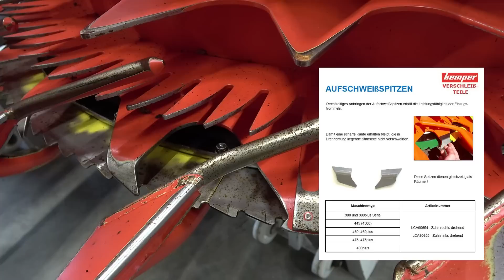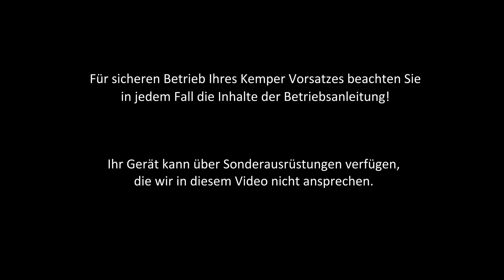Kemper Mähvorsatz Wartungshinweise 300plus, 400plus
In diesem Video geben wir ein Paar Tipps zur Wartung Ihres Kemper Mähvorsatzes.

Die Links zu den Dokumenten aus diesem Video finden Sie unten.

Für sicheren Betrieb Ihres Kemper Vorsatzes beachten Sie in jedem Fall die Inhalte der Betriebsanleitung!

00:00 Einleitung
00:24 Einzugstrommelräumer - Übersicht der Räumer
03:40 Aufschweißspitzen
04:15 Schrägfördertrommelräumer
06:18 Sägemesser
06:41 Sägeräumer
07:46 Rotorräumer
09:20 Abstreifer
09:41 Teilerspitzen
10:37 Schaltmuffe
11:21 Flüssigkeitsgekühlte Anfahrkupplung